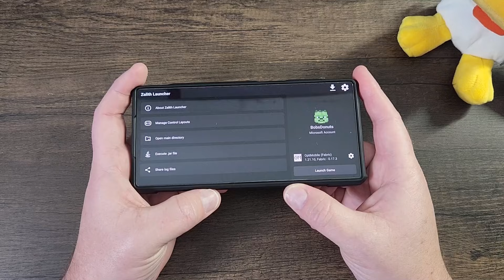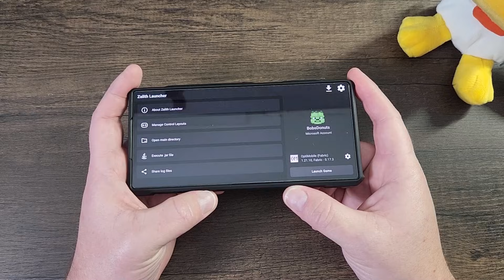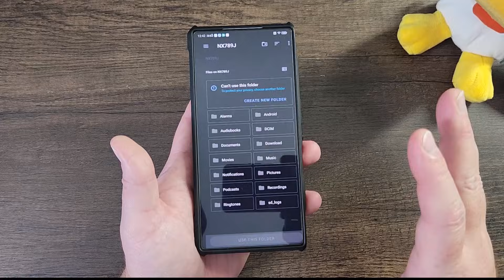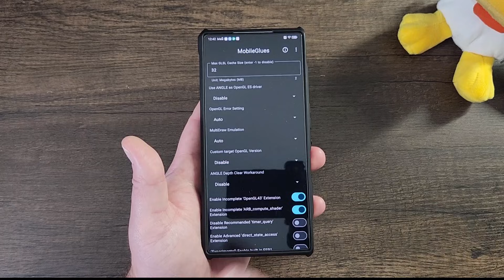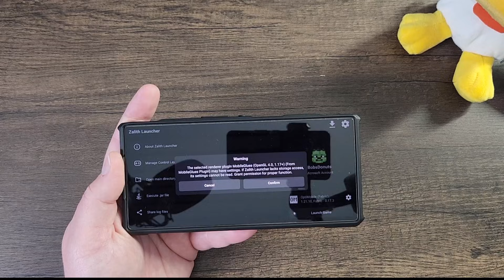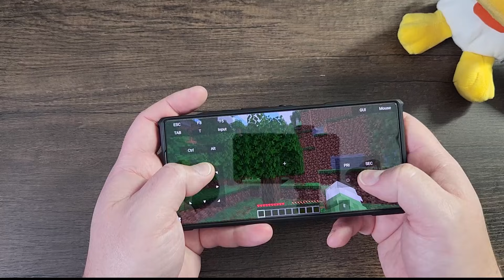Zalith Launcher Crashing | Fix Error -1 Easily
This is big issue with Zalith Launcher but I've shared a guide in the past how to set-up Zalith Launcher properly so perhaps watch that video as well.  This quick video will show how to fix this issue in seconds.

To play Minecraft: Java Edition on Android using Zalith Launcher, you must own a legitimate copy of Minecraft: Java Edition purchased from the official Minecraft website.
Minecraft’s EULA allows you to download and play the game after purchase, but redistribution of Minecraft files is not permitted without authorization from Mojang/Microsoft.
Zalith Launcher is a third-party launcher and is not created, endorsed, or supported by Mojang or Microsoft. Users are responsible for following all licenses and terms when using third-party software.
For comparison, MojoLauncher is another third-party Minecraft Java launcher available on the Google Play Store:
📌 This content does not constitute legal advice. Always review the official EULA before using third-party software.